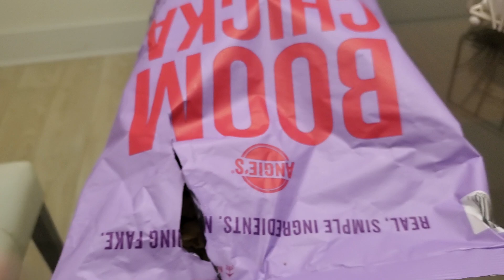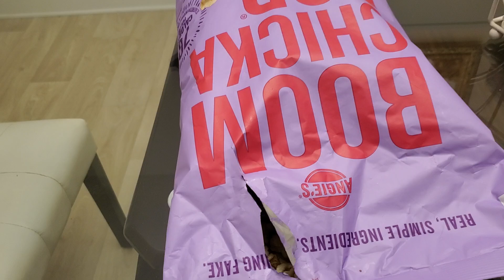Angie's - Boom Chicka Pop (Sweet & Salty Kettle Corn) Review! DELICIOUS POPCORN!! 🍿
Why is this so addicting and delcious what the haillll